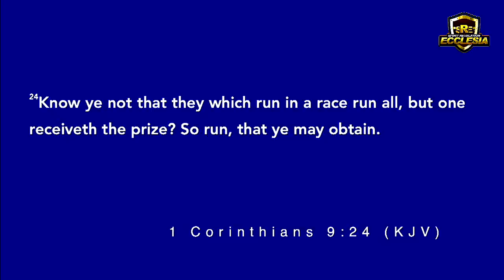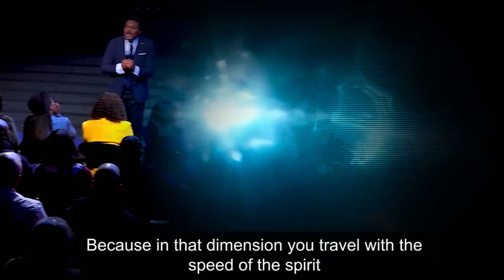The prize to access and enter the realms of God’s glory